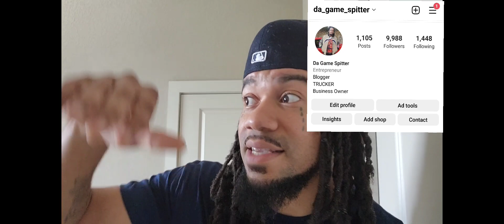I Need A Graphic Designer Who Can Make Images For T Shirts